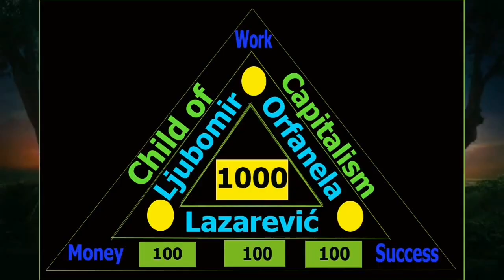Srećan Ramazan svim vernicima islamske veroispovesti. Ramazan šerif mubarek olsun.